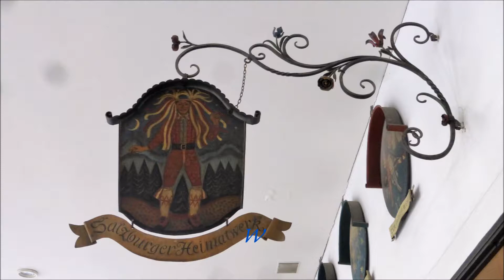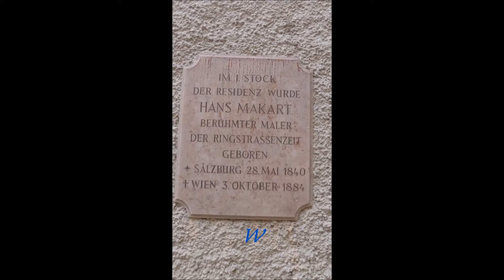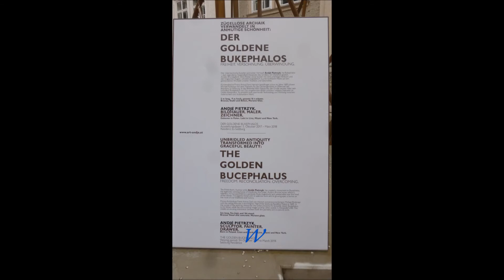Bayern * Berchtesgaden * Salzburg Teil 6 * 20.02.2018